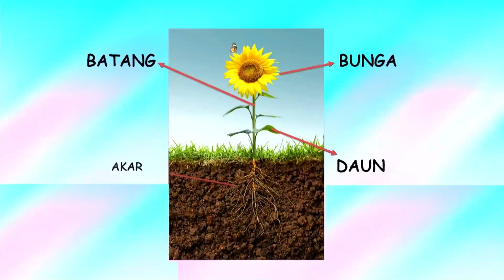Promo (2023) : Science | Astro Tutor TV SK